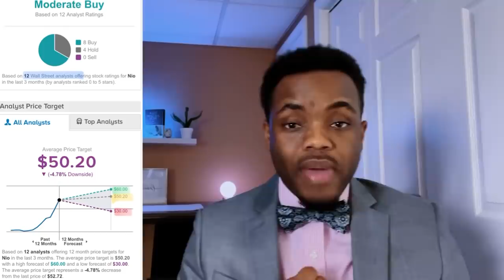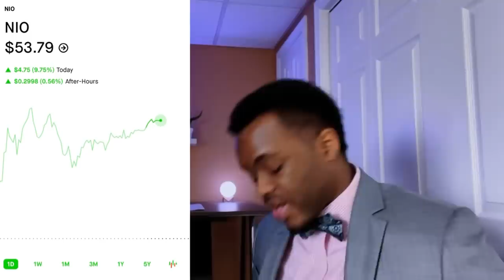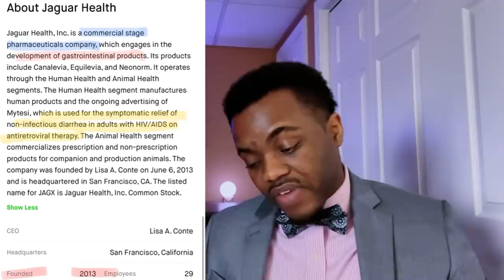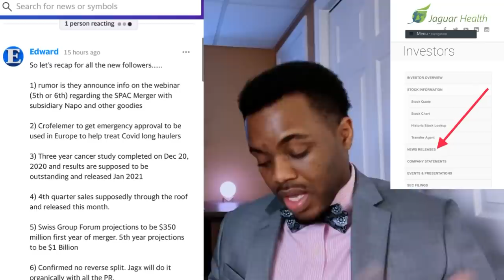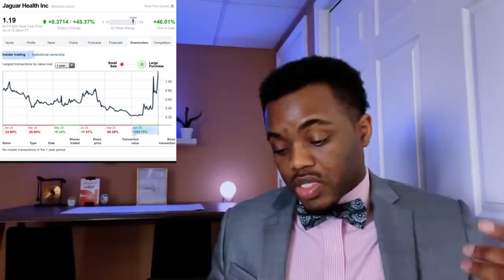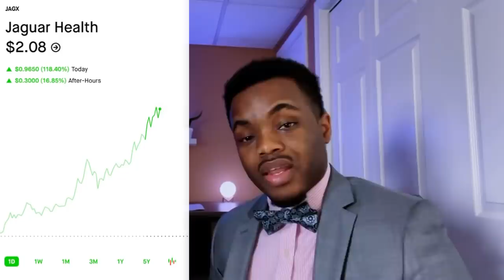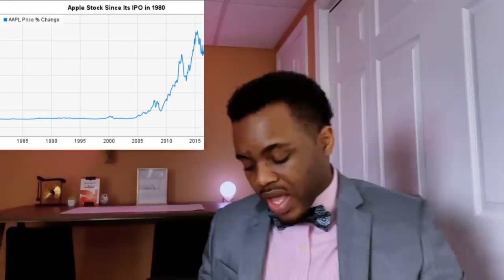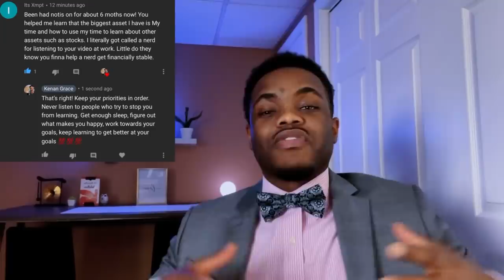A Penny Stock just did THIS . . . 😱 - I'm Buying These Stocks NOW! Trading under $10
Buy NIO stock now? Buy NIO stock now? BNGO stock, BNGO stock, buy CHEK Stock now? Buy Check-cap stock,  Buy Check Stock now, Is JAGX stock a buy, jaguar health stock a buy? Should I buy Jagx stock, Is NIO Sedan stock a buy? NIO ee7, NIO Day stock, SPAC stocks.

You and I will both get free stocks at no additional cost to you after you deposit $100 into your WeBull account.